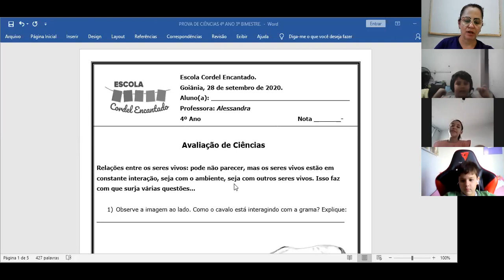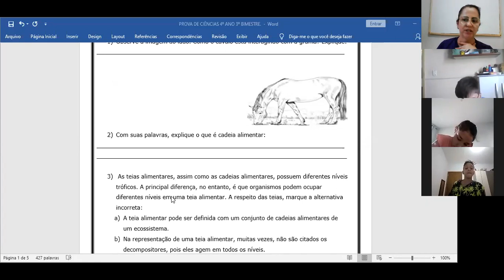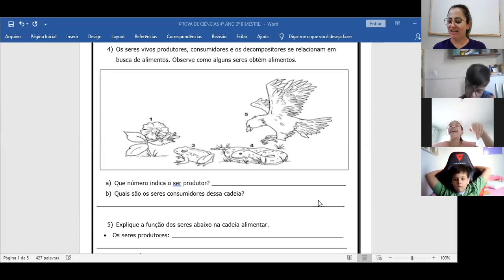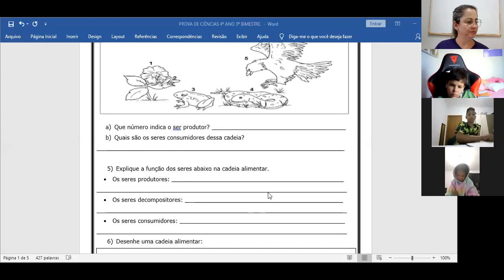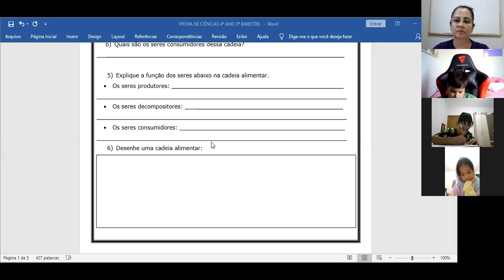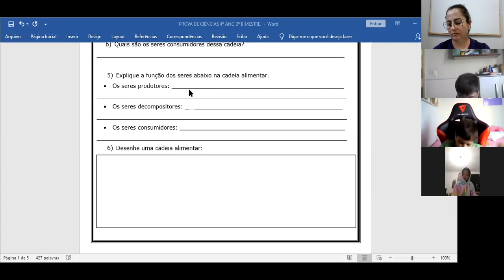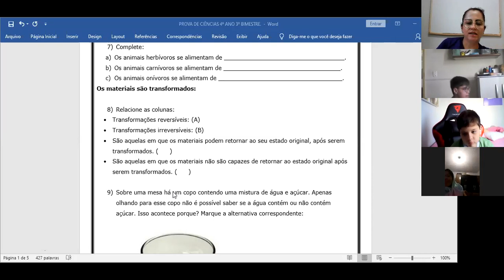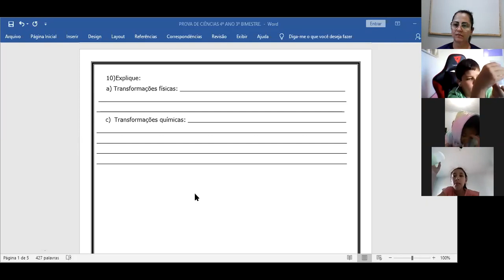Aplicação da Avaliação de Ciências 28/09 - 4º ano Professora Alessandra / Escola Cordel Encantado.